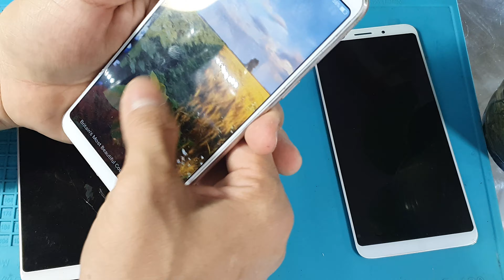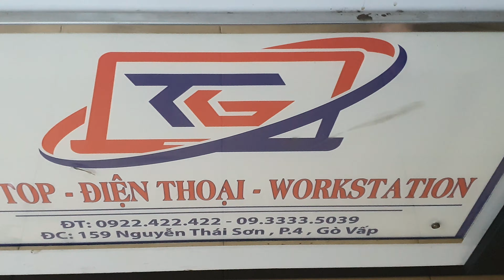Thay màn hình oppo F5 | Replace screen oppo F5